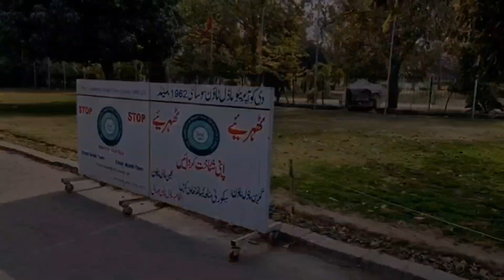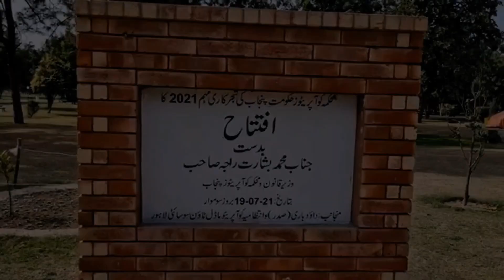Model Town Park -Special Places of Lahore - Picnic Point For familes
Model Town Park | Outdoor Vlog - -Special Places of Lahore - Picnic Point For familes
Nice place Kids and Family With Beautiful Lake.
Its have an a boat Part in the lake.